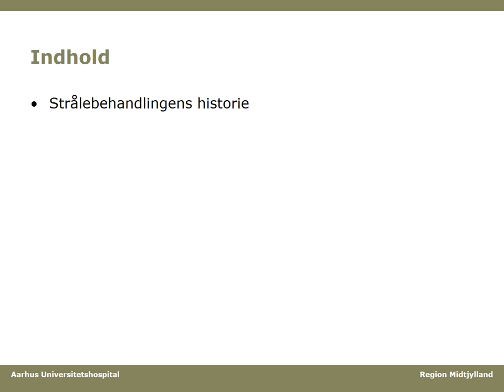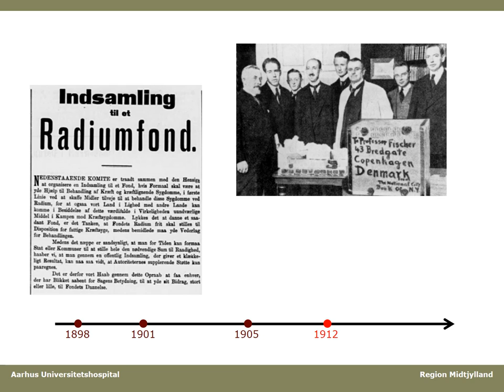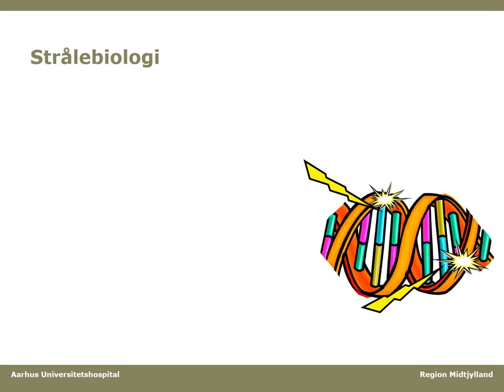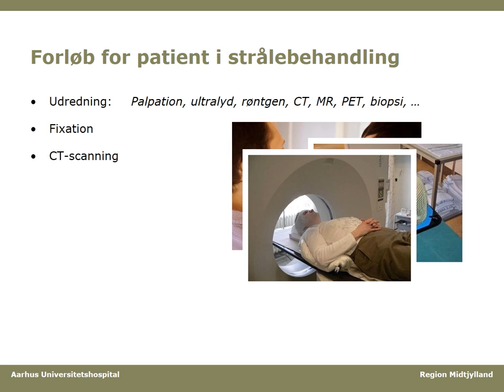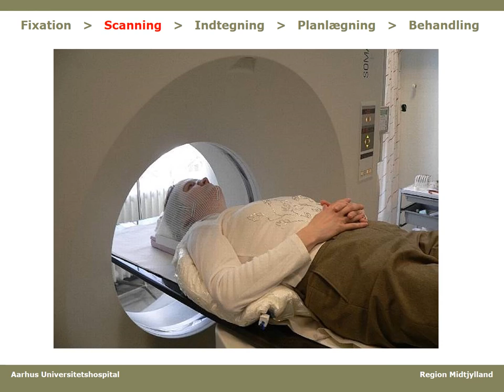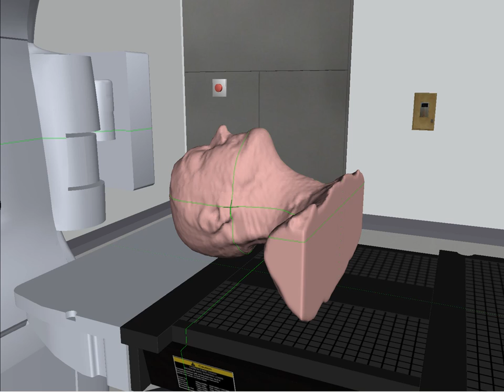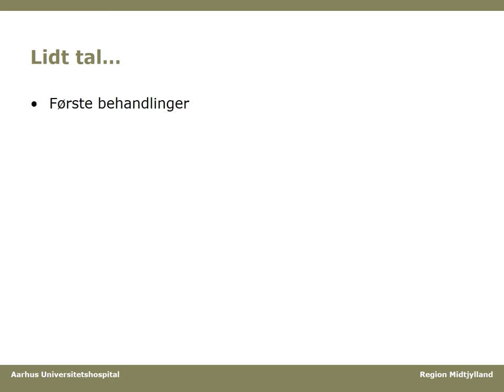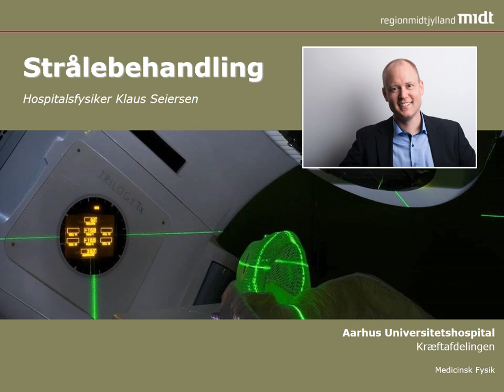Introduktion til strålebehandling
En introduktion til moderne strålebehandling: historie, fysik, biologi, teknologi, behandling og partikelterapi. Foredraget er indtalt i 2016. Dansk Center for Partikelterapi behandlede sin første patient i januar 2019. Indhold af foredraget:

03m 24s: Strålebehandlingens historie
19m 12s: Fysik, biologi og teknologi
32m 52s: Forberedelsen
52m 35s: Selve behandlingen
61m 36s: Partikelterapi